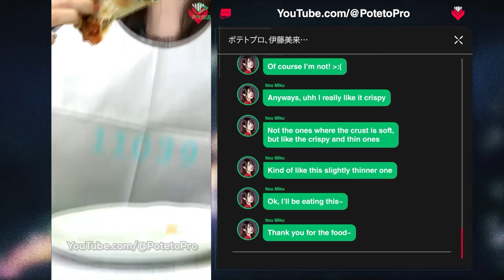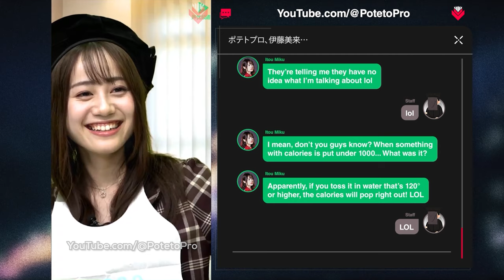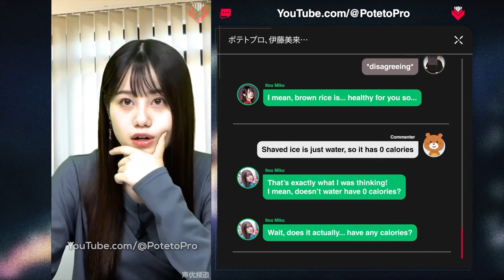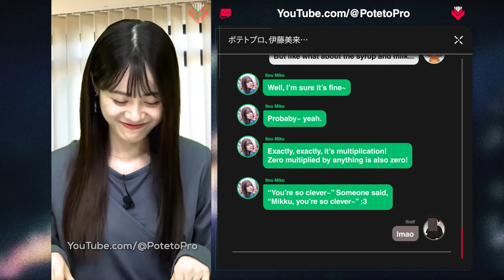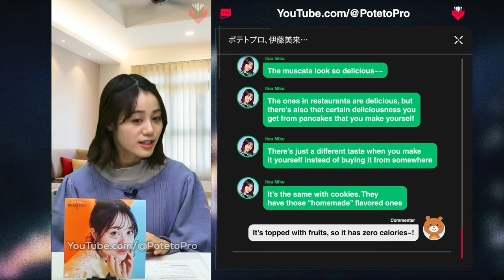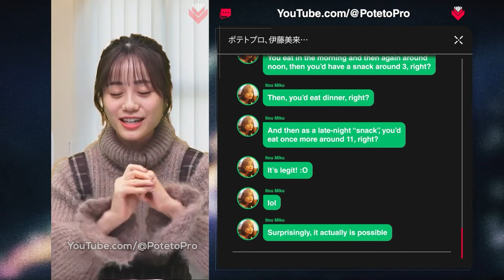Itou Miku's Zero Calories Theory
$1 Patrons get more videos & before everyone else!

Calorie Queen Itou Miku argues with the staff and inadvertantly creates an entirely new, and rather interesting theory that practically breaks the laws of thermal dynamics!

Translation Notes:
1. I'm not sure if 生クリーム is considered fresh cream or whip cream, but I went with the latter since most people know what that is
2. 1:46 I tried looking up something about calories and 120 degrees, but I couldn't find much. You'll have to fact check Mikku yourself
3. I used green for Mikku since it's a LINE livestream, but for some reason it doesn't work well with the white text and causes this odd chroma abberation
4. This took quite a lot of time to compile and sifting through the archives to find anything about 0 calories lol. I'm sure there are more instances where she brings up this joke, but it would take way too long to compile it
5. Hopefully the Honkai: Star Rail text message chat format works nicely for this video format! She actually voices Fu Xuan in the game too, so I have an excuse to use it~

Japanese Voice Actors / Seiyuu :
• Itou Miku
 ↳ Voices Nakano Miku, Fu Xuan, etc.

⌲ Itou Miku LINE LIVE

⚠️ Editing and/or reposting of any of my videos are prohibited.